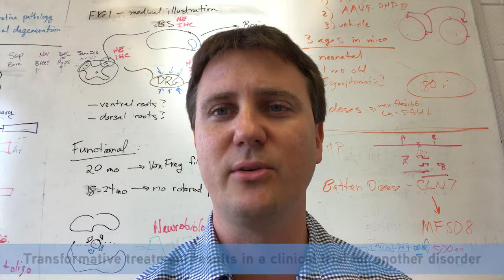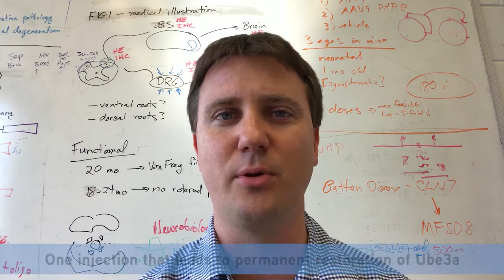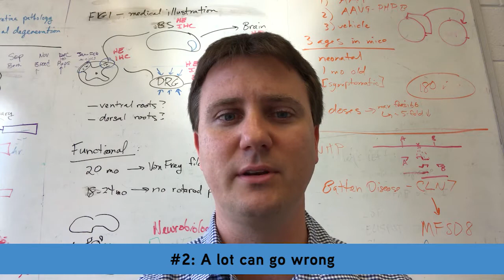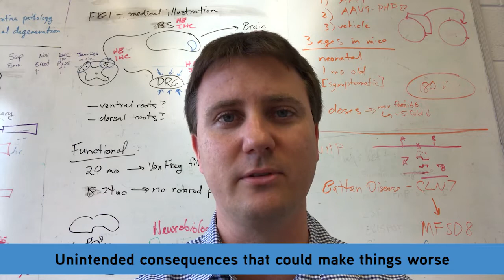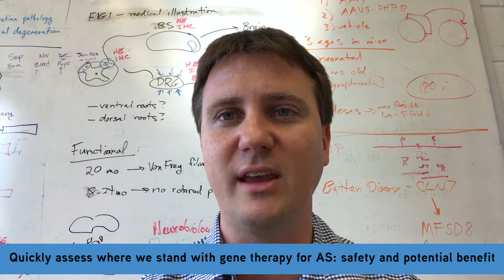Be The Cure: ASF Funds Dr. Steven Gray Gene Therapy Research